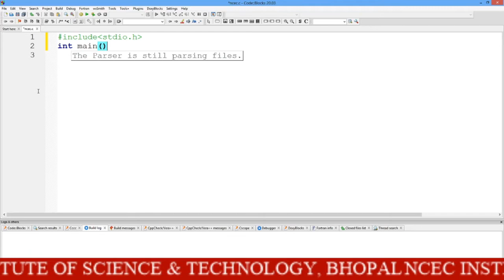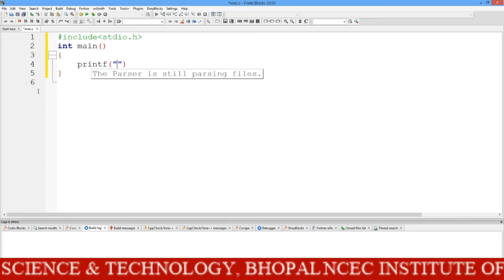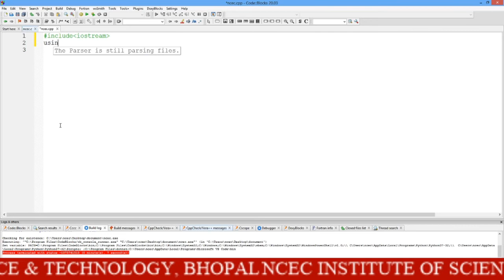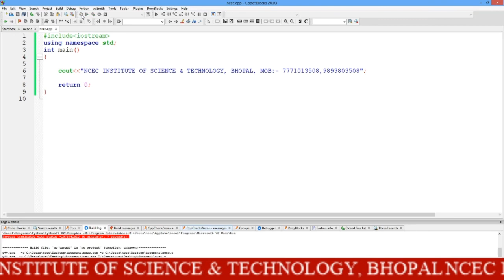how to use c and c++ in code blocks || code blocks for c and c++ programming